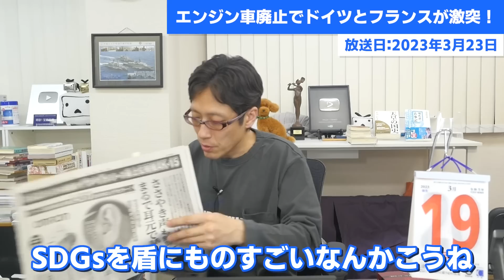EUがエンジン車禁止でドイツがヤバい！脱炭素は日本とドイツを潰す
SDGｓは害がでかい！
EUでエンジン車を禁止になるそうです！
そこで困ったドイツが...